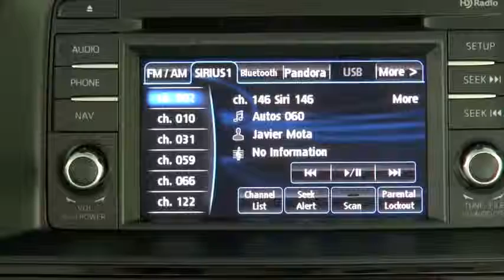Autos 0 60 Previo NASCAR World Car of the Year Award